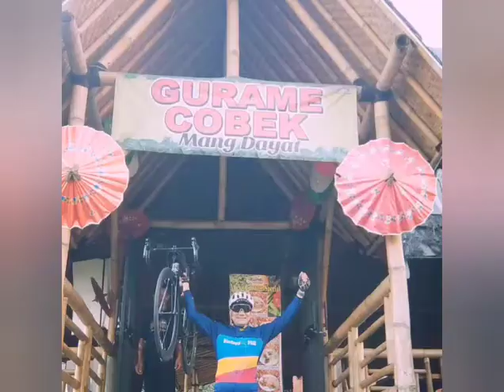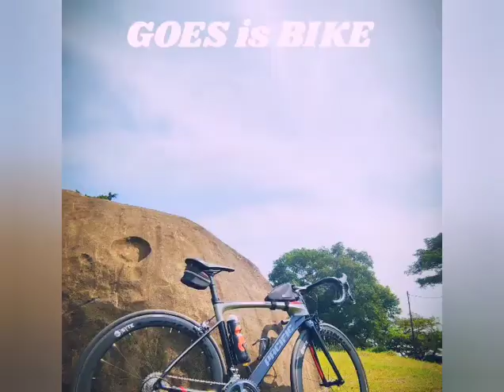Gowes bareng dg Goweser BEKANTAN (edisi : gado-2 alias campuran)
edisi gado-2 event Gowes BEKANTAN